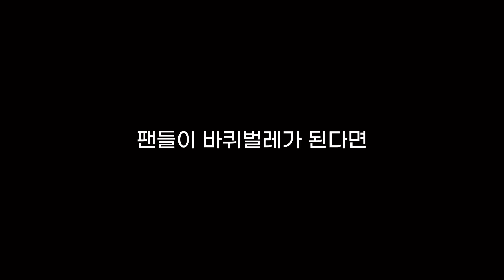(로이킴) 제가 바퀴벌레가 된다면 팬들도 다 바퀴벌레로 변했으면 좋겠어요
🎵 - 이기주의보